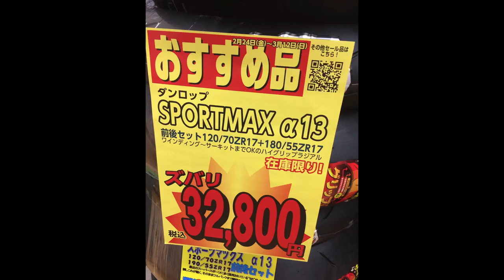[Ducati HyperMotard 939SP]バイクで峠は面白い！いろんなバイクと